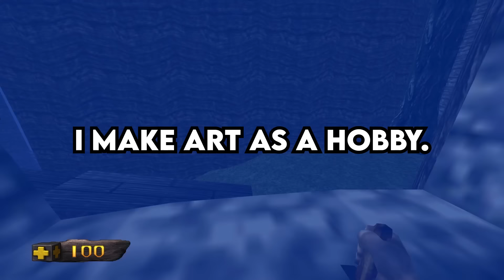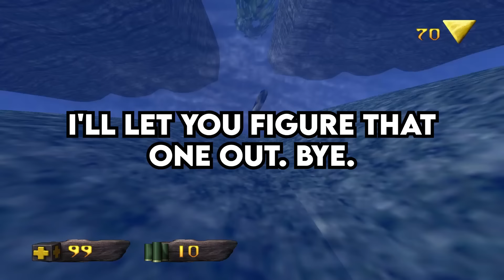Buyer Wins My Auction but WON’T PAY... so I Make Fake Accounts to “Win” All His Auctions Without